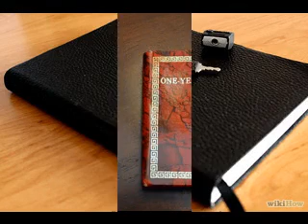Amazing diary ideas